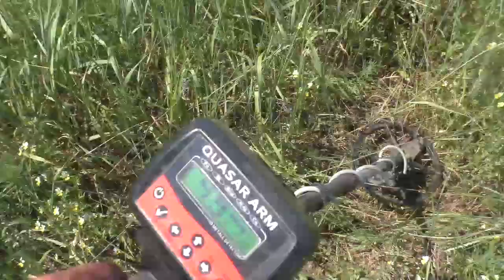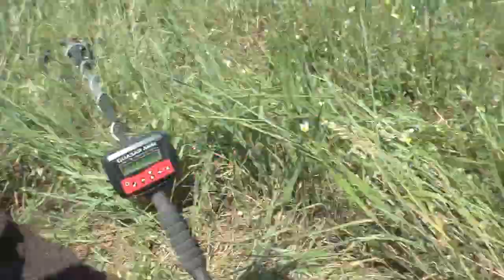чуть не утонул на копе/коп железа на поле Бродяга Режиссер Беларусь